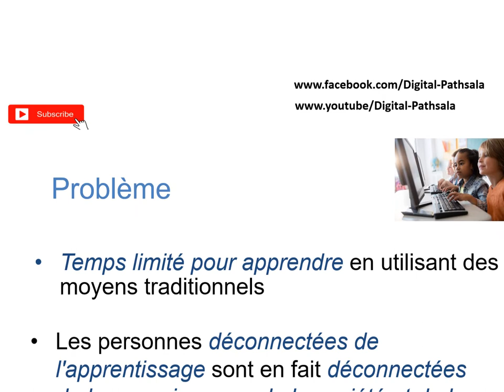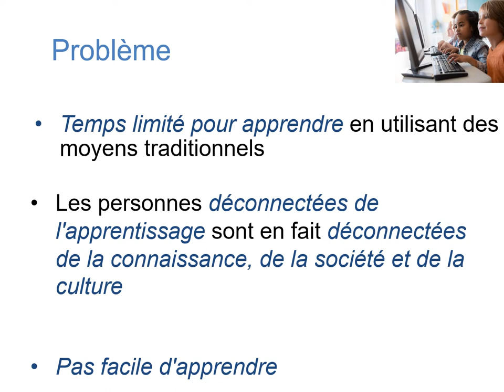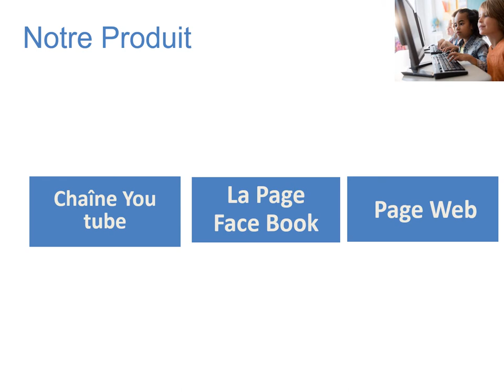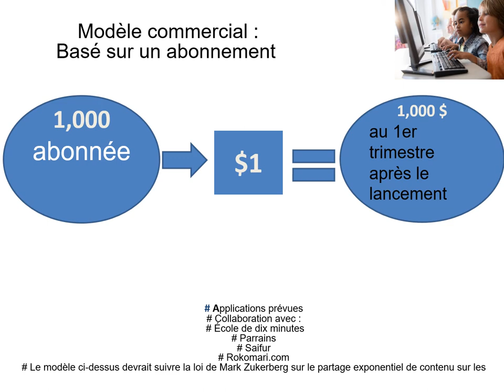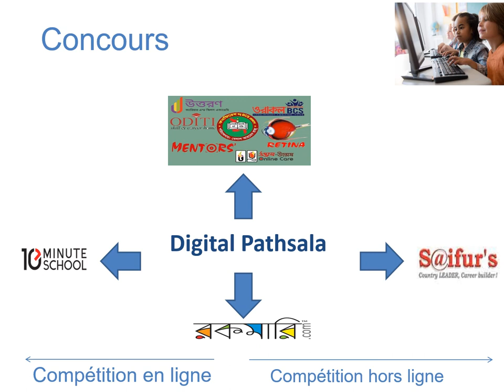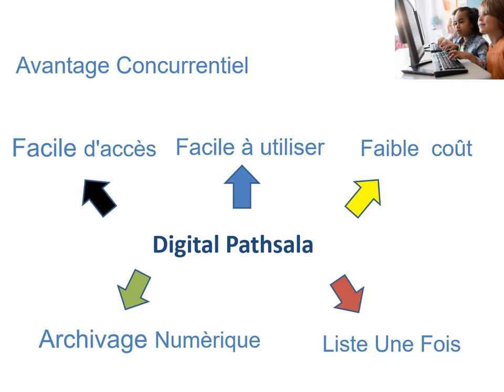Pitch Deck Digital Pathsala En Francais.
Promotional video.
208 Views - Feb 7, 2024 80% . 4.04K/5K you like my contents?